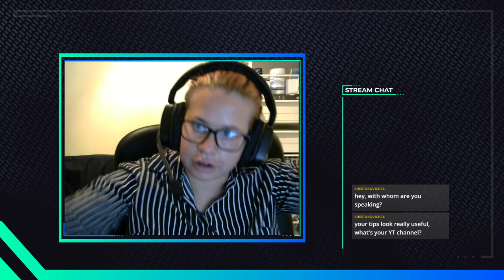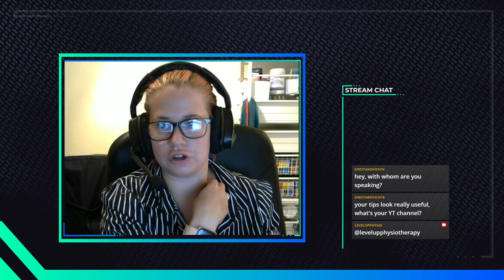The Game Break App is coming soon! | Twitch VOD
I'm a registered physiotherapist practicing in Sydney, Australia. I treat gamers of all skill levels and abilities.
FB/Insta -  @levelupphysiotherapy
These videos contain general exercises, advice and educational content and are not a substitute for seeking a health care professionals diagnosis and treatment. Always consult a health care professional.